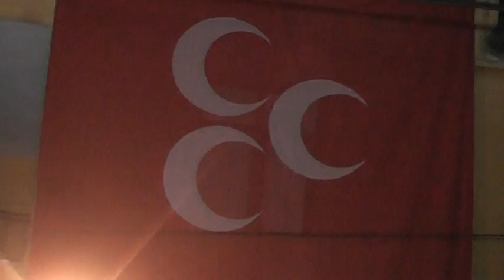DEVELİ KUNYE KOYUNDEN MEMDUF ŞİMŞEGİN ASGER KINASI= SABRİ MİNTEŞ= BİLAL DİGİTAL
DEVELİ KUNYE KOYUNDEN MENDUF  ŞİMŞEGİN ASGER KINASI= GURBAN DAYI  COŞTU
SABRİ MİNTEŞ= BİLAL DİGİTAL